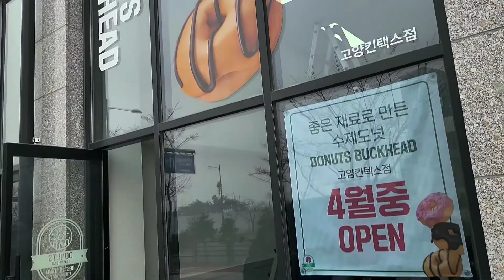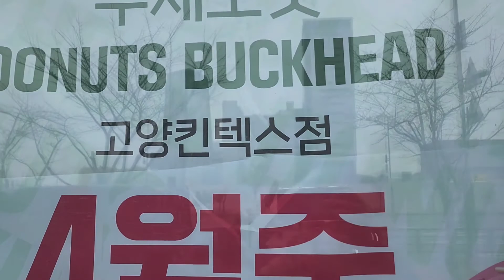새벽 투표 마치고.. 고양점,송추점 도넛 벅헤드 매장 점검중